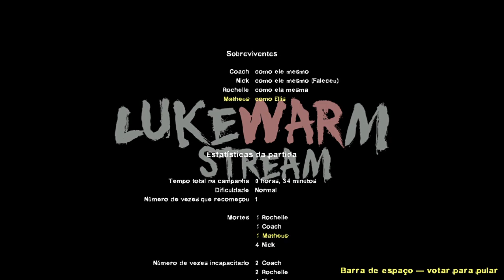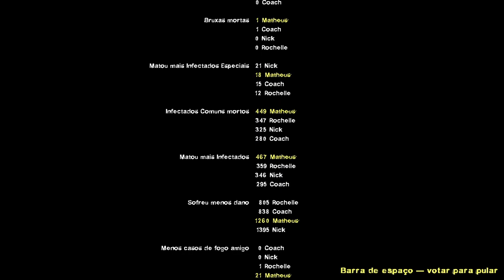Left 4 Dead 2: Lukewarm Stream [Rating ⭐⭐⭐⭐⭐, Custom Campaign, Co-op, HD 60ᶠᵖˢ]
my game was full of bugs. disturbing the experience, I hope you understand and what matters is the quality of the video